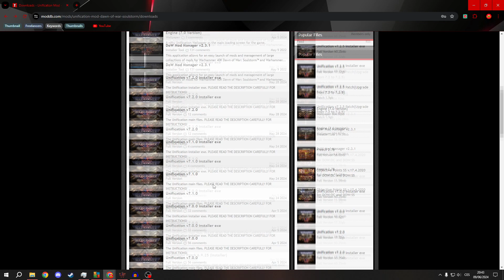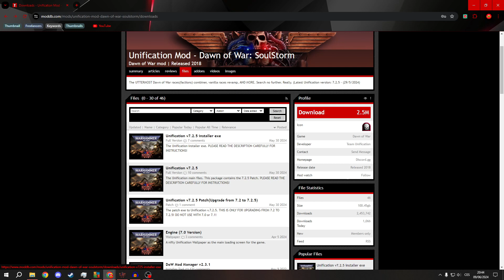How to Update & Install Unification Mod from 7.3.5 to 7.3.6 Soulstorm ❗(Without losing progress)✅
🎥 In this video I'll show you How to install and Download Dawn of War Soulstorm Unification Mod 7.3.1. The method is very simple and clearly described in the video. 🍳 Follow all of the steps & DOW 1 Unification Mod

The Emperor protect

00:00.Intro
00:20.How to Update & Install Unification Mod
01:00.outro